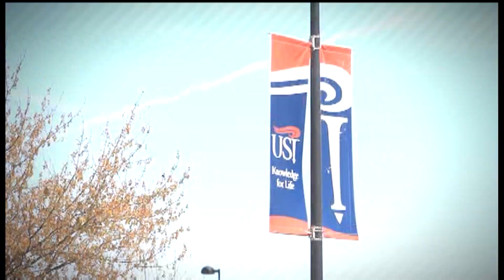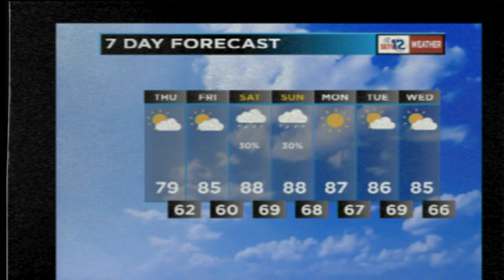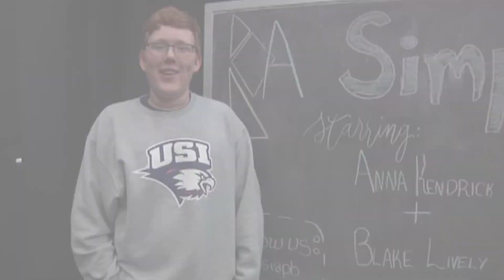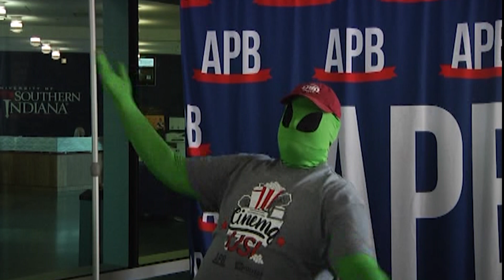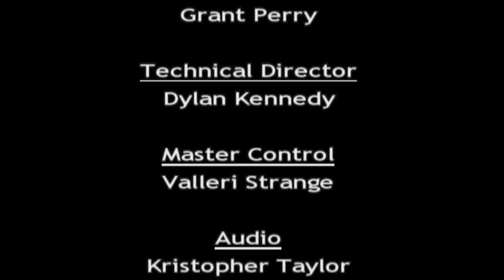Access USI - September 25th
Access USI is the University of Southern Indiana's weekly news program streamed here on Youtube and to the university's local TV network. Access USI goes live every Wednesday at 7:30pm.